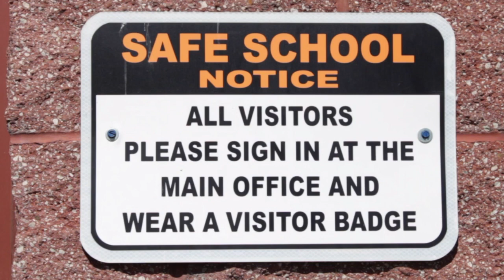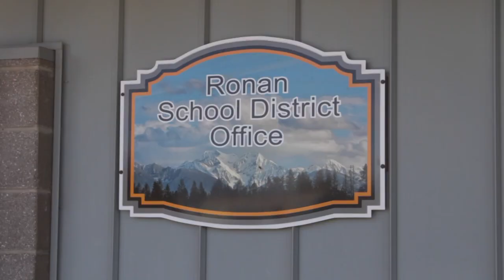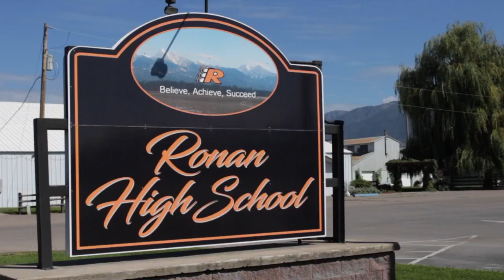Ronan superintendent responds to shooting threat at the high school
The Lake County Sheriff's Office is investigating the incident and the student who made the threat is not allowed on campus.